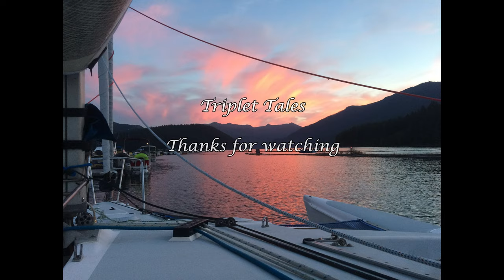Triplet Tales Trailer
Join the adventures of the Corsair F28 Trimaran "Triplet"
as she sails the beautiful Detroit Lake, explores the exotic San Juan & Gulf Islands, circumnavigates Vancouver Island in an epic 10 part series, and sails the great San Francisco Bay.